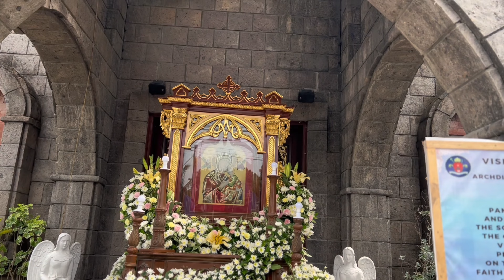Solemnity of the Virgin Mary, Mother of Perpetual Help and Parish Night 2023 | June 27, 2023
Solemnity of the Virgin Mary, Mother of Perpetual Help in Gutad Florida Blanca and thier Parish Night 2023.